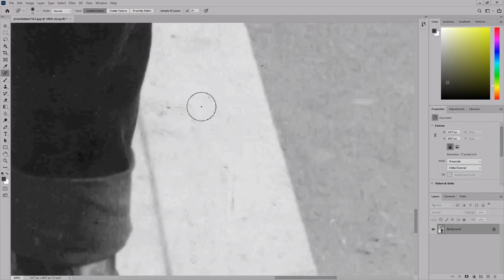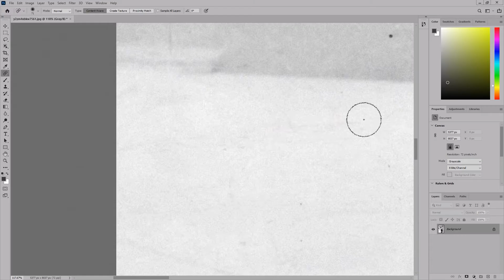Photoshop restoration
Quick time lapse video of a very basic restoration